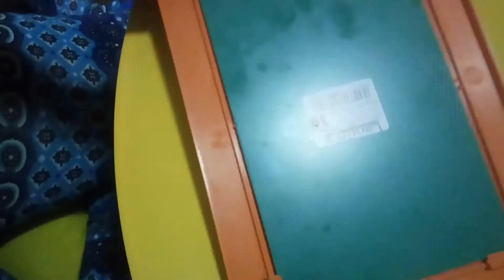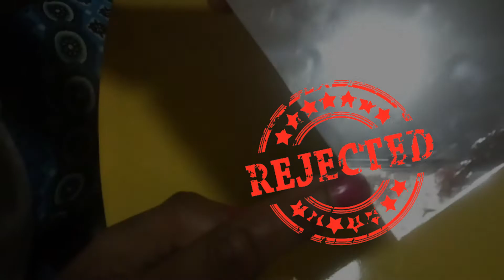COMO FAZER BANDEJA DE ESPELHO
DIY BBB : Bom, Bonito e Barato!
Faça uma bandeja de espelho gastando menos de 20,00

Materias
Tesoura
Cola quente (0,30 um bastão)
Espelho 5,00
Fita de strass 6,00
Cola  7,00 (dura muito)